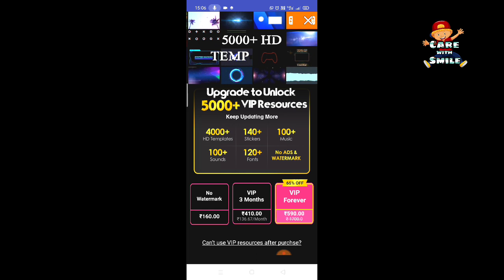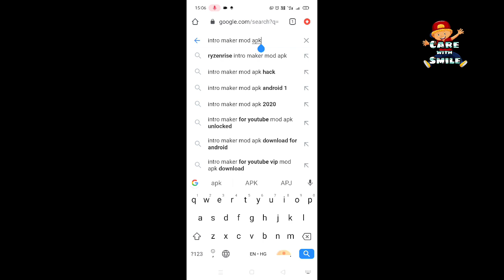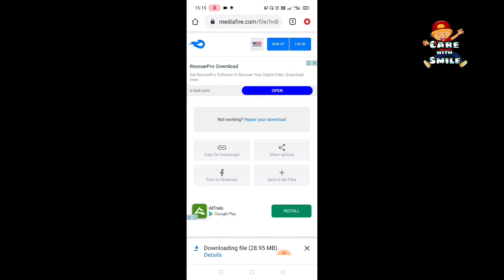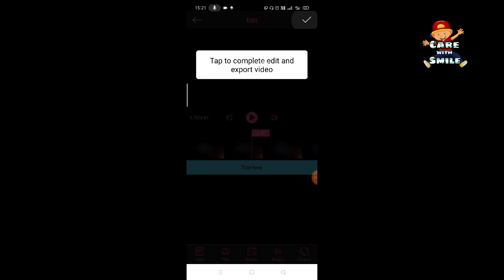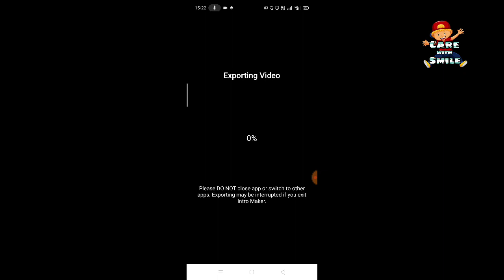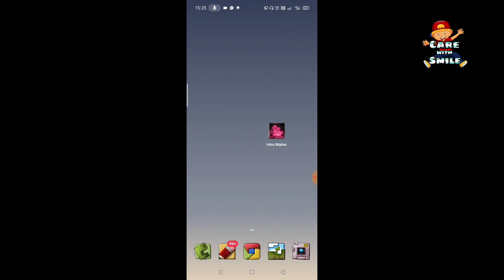Intro maker without water mark | Free Download for lifetime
So guys here is the another video on Intro maker where you can get free download  intro maker without water mark.

thanks